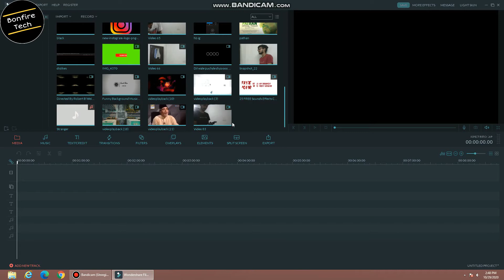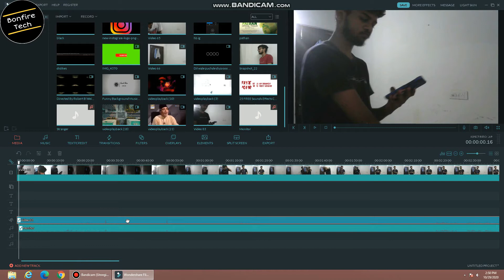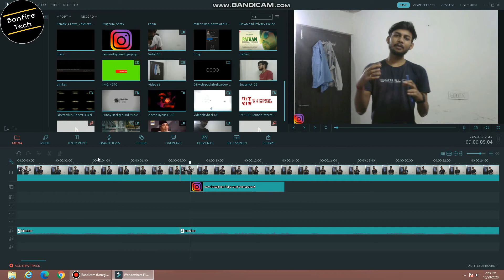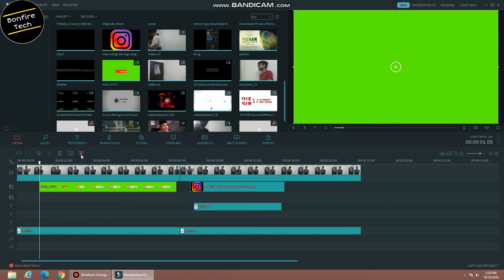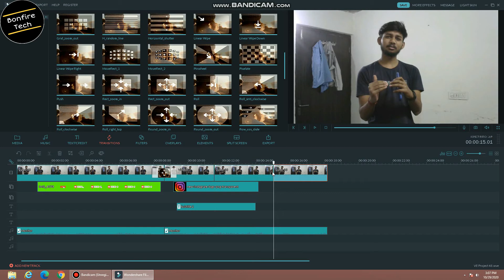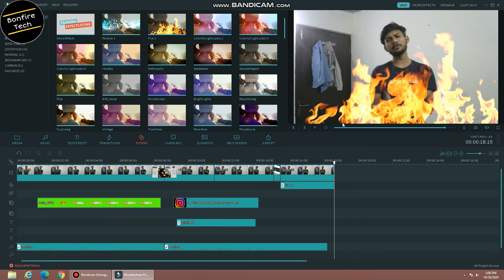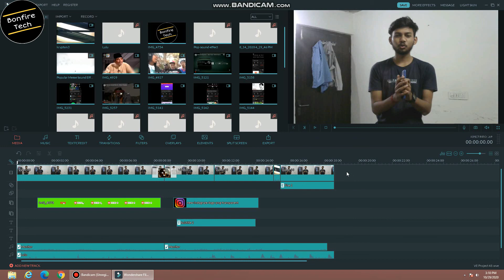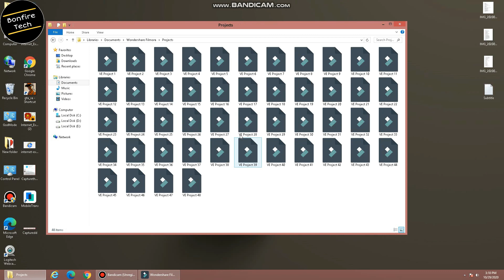Filmora Basic Video Editing Tutorial In 10 Minutes | Basics Of Wondershare Filmora | Bonfire Tech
Orr Bhidu log...Kya chlrha h!

Video lambi ho gyi h thodi..!🤔

Iss video me mai video edit kese krte h wo btaunga wo bhi Wondershare Filmora pe!

Milte h jald hi Agli video me!!!✌️

--Aaryan Krishnatre--